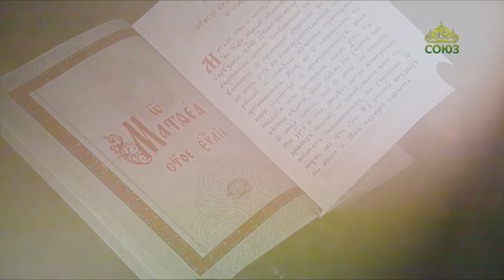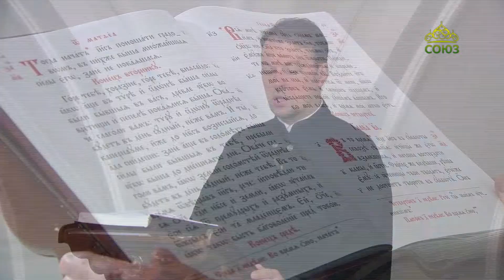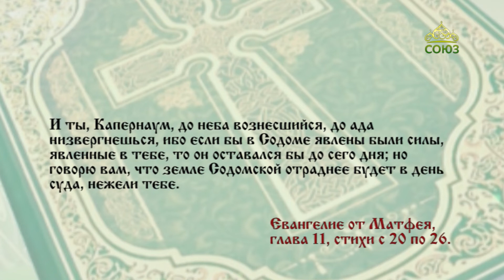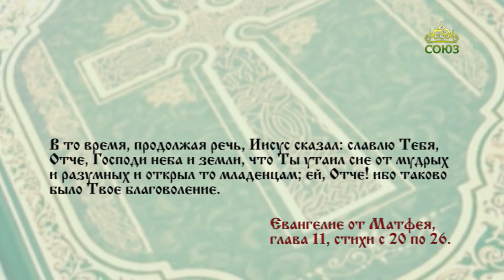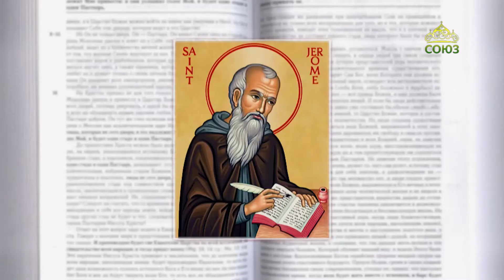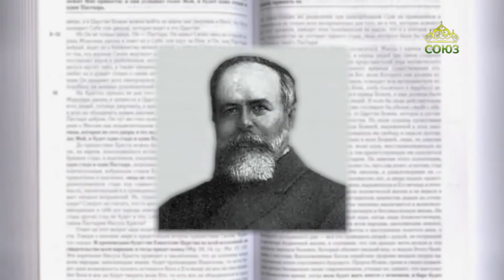Читаем Евангелие 28 июня 2023. Евангелие от Матфея. Глава 11, ст. 20-26.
Иисус сказал: славлю Тебя, Отче, Господи неба и земли, что Ты утаил сие от мудрых и разумных и открыл то младенцам